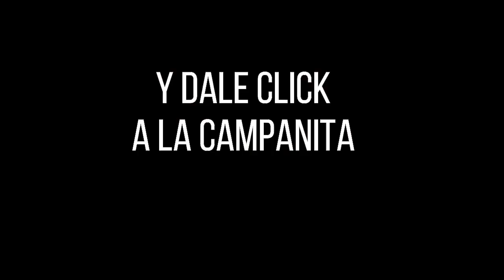CULONA DÍA Resultado del DOMINGO 12 DE JUNIO de 2022 ✅🥇🔥💰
Hola buenas tardes, te presentamos los resultados de las loterías y chances en Colombia, vamos con el Resultados del Chance Culona día del DOMINGO 12 DE JUNIO de 2022.